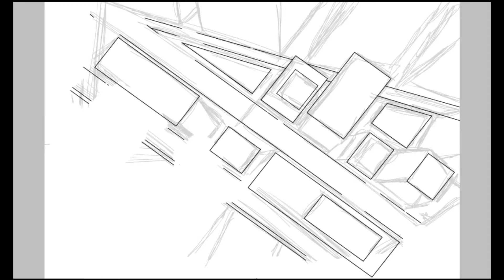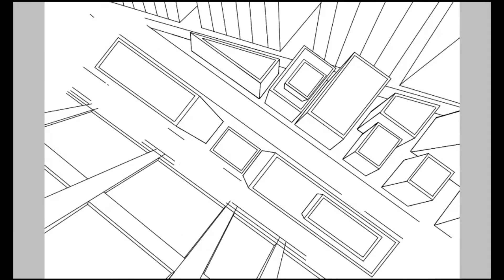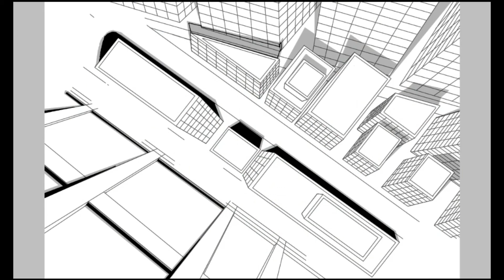Speed Draw - Fallen Tower